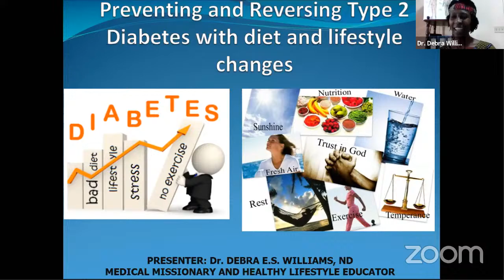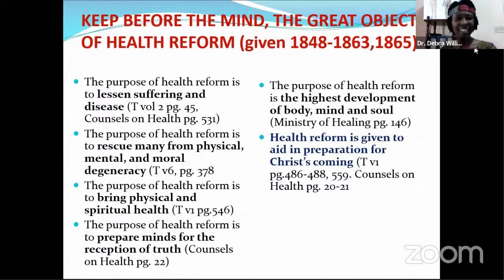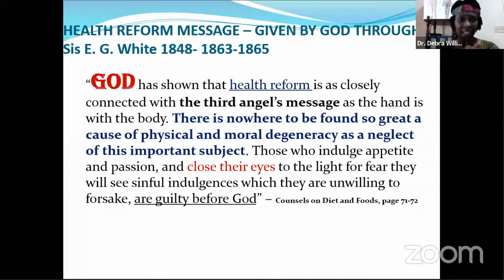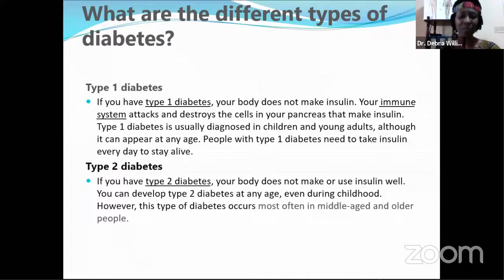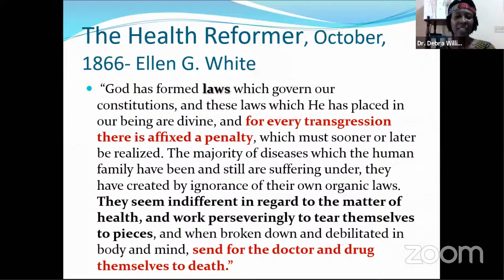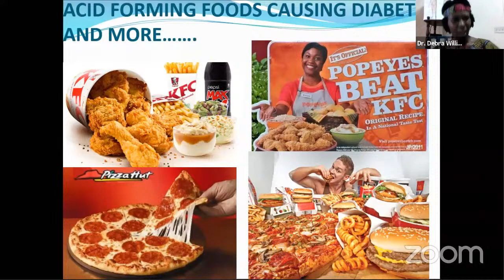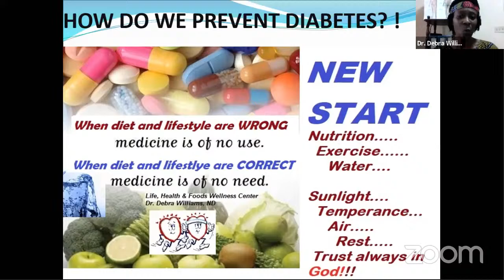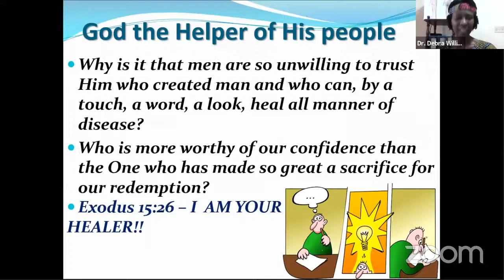Dr. Debra Williams ....... Presentation on Diabetes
Preparation for the Final Crisis